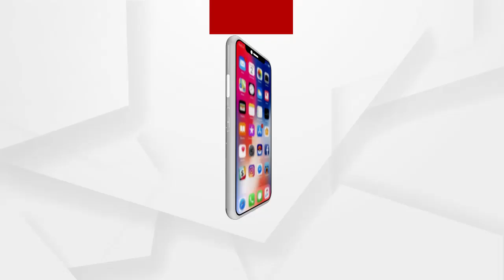ଫେଲ ମାରିଛି ରାଜ୍ୟ ସରକାରଙ୍କ ବସୁଧା ଯୋଜନା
ଫେଲ ମାରିଛି ରାଜ୍ୟ ସରକାରଙ୍କ ବସୁଧା ଯୋଜନା । ପାଣି ମୁନ୍ଦାଏ ପାଇଁ ହନ୍ତସନ୍ତ ନୟାନୀଳକଣ୍ଠପୁର ଗ୍ରାମବାସୀ । ସୌର ଚାଳିତ ପମ୍ପ ଅଚଳ ଥିବା ବେଳେ କରାଯାଉନି ମରାମତି । ଢେଙ୍କାନାଳ ଜିଲ୍ଲା ଭୁବନ ବ୍ଲକ ଅନ୍ତର୍ଗତ ନୟାନୀଳକଣ୍ଠପୁର ଗ୍ରାମ ପାତ୍ର ସାହିରେ ଦେଖାଦେଇଛି ପାନୀୟ ଜଳ ସମସ୍ୟା । 20 ପରିବାର ବାସ କରୁଥିବା ଏହି ସାହିରେ ଅଚଳ ହୋଇପଡିଛି 2ଟି ନଳକୂପ ଏବଂ ଗୋଟିଏ ସୌରଚାଳିତ ପମ୍ପ .